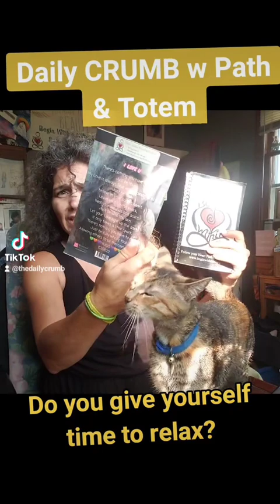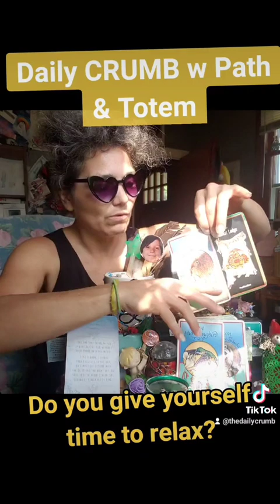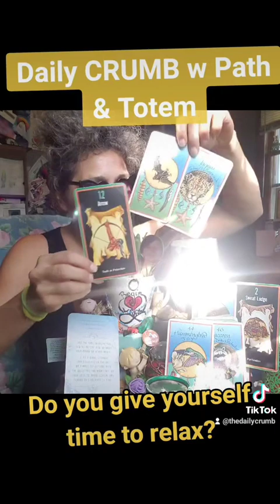Do You Give Yourself Time To Relax When You're Busy? Daily CRUMB w Path & Totem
"The time to relax is when you don't have time for it."
- Sydney J. Harris -

REFLECTION # 47(11)(2)
Take the time to relax and unwind before bed, without your phone or other media.
Read a book. Journal your thoughts on the day. Or simply sit outside with the quiet and the night.
Do your best to avoid screen time during this relaxation time.

SACRED PATH
# 12(3) Arrow: Truth As Protection
TOTEM
# 42(6) Bat: Rebirth
# 51(6) Jaguar: Integrity/Impeccability

**Top & Bottom **
PATH # 2 Sweat Lodge: Purification
TOTEM # 22(4) Beaver: Builder
TOTEM # 44(8) Hummingbird: Joy
# 46(1) Raccoon: Generous Protector

Here is my personal link to sign up for the FREE Bold & Visible Experiential Workshop:

Debra Silverman Astrology Full Immersion free program happwns only twice a year...

My very 1st book, Begin Within, on